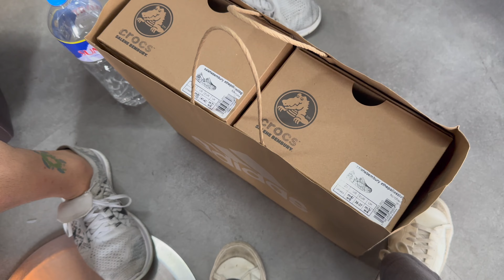ifbb nationals 2023: peak week and show day ⚡️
witness what went on behind the scenes during yuyan's ifbb nationals peak week and show day 👀